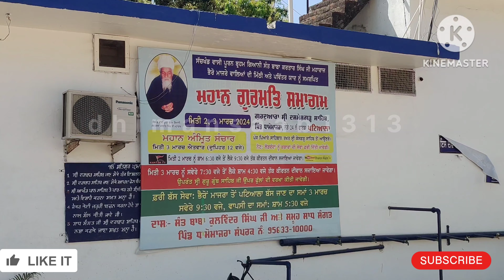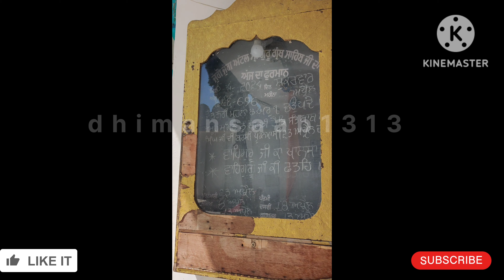ਗੁਰੂ ਜੀ ਦੀ ਚਰਨ ਛੋਹ ਪ੍ਰਾਪਤ ਸਥਾਨ ਗੁਰਦੁਆਰਾ ਸ੍ਰੀ ਦਸ਼ਮੇਸ਼ਗੜ੍ਹ ਸਾਹਿਬ ਭੈਰੋ ਮਾਜਰਾ ਚਮਕੌਰ ਸਾਹਿਬ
ਗੁਰੂ ਪਿਆਰਿਓ ਅੱਜ ਦੀ ਵੀਡੀਓ ਵਿੱਚ ਅਸੀਂ ਤੁਹਾਨੂੰ ਦਰਸ਼ਨ ਕਰਾਵਾਂਗੇ ਗੁਰਦੁਆਰਾ ਸ੍ਰੀ ਦਸਮੇਸ਼ਗੜ੍ਹ ਸਾਹਿਬ ਭੈਰੋ ਮਾਜਰਾ ਇਸ ਸਥਾਨ ਤੇ ਸੰਤ ਬਾਬਾ ਕਰਤਾਰ ਸਿੰਘ ਜੀ ਨੇ ਆਪਣੀ ਸਾਰੀ ਉਮਰ ਤਪੱਸਿਆ ਕੀਤੀ ਇਸ ਸਥਾਨ ਤੇ ਗੁਰੂ ਗੋਬਿੰਦ ਸਿੰਘ ਜੀ ਮਹਾਰਾਜ ਦੋ ਵਾਰ ਆਏ ਸਨ। ਤੇ ਇਸ ਅਸਥਾਨ ਤੇ ਗੁਰੂ ਗੋਬਿੰਦ ਸਿੰਘ ਜੀ ਮਹਾਰਾਜ ਜੀ ਨੇ ਅੰਮ੍ਰਿਤ ਵੀ ਛਕਾਇਆ ਸੀ। ਜੀ ਵੀਡੀਓ ਵਧੀਆ ਲੱਗੀ ਤਾਂ ਅੱਗੇ ਸ਼ੇਅਰ ਜਰੂਰ ਕਰ ਦਿਆ ਕਰੋ ਕਮੈਂਟ ਕਰਕੇ ਜਰੂਰ ਦੱਸਿਆ ਕਰੋ ਕਿਵੇਂ ਦੀ ਲੱਗੀ ਵੀਡੀਓ ਵਾਹਿਗੁਰੂ ਮਿਹਰ ਕਰੇ ਤੁਹਾਡੇ ਸਭ ਤੇ